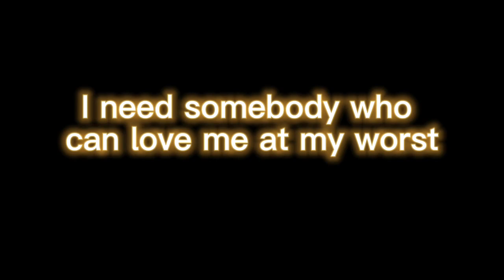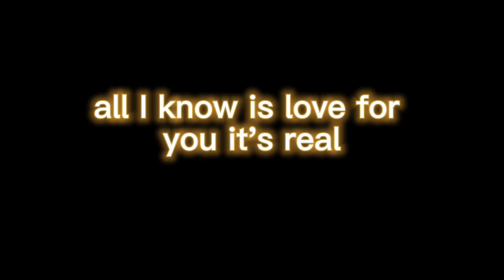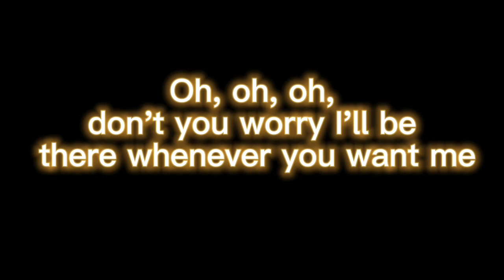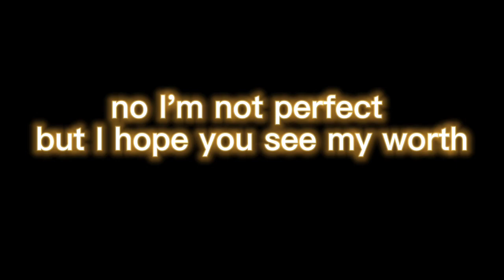At my worst Lyrics - Pink Sweats